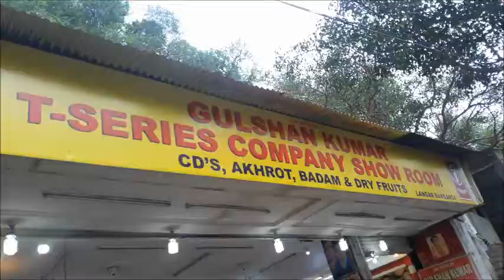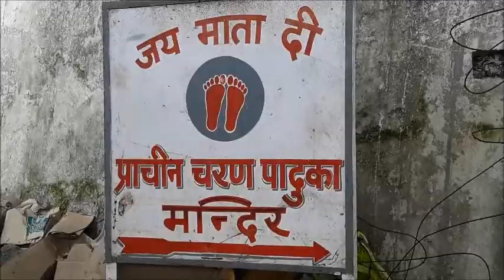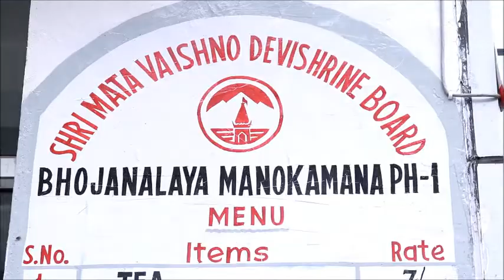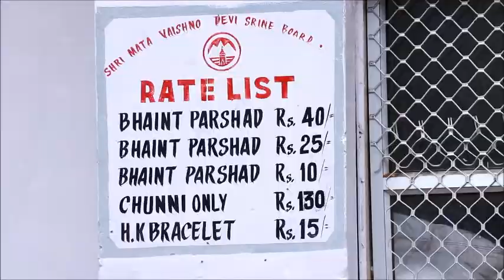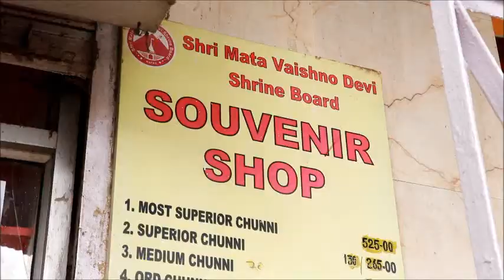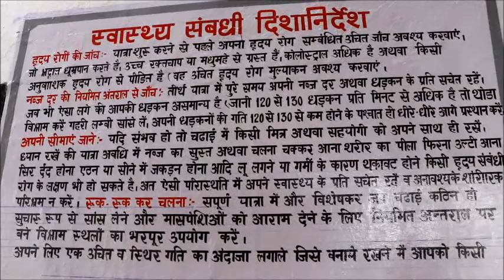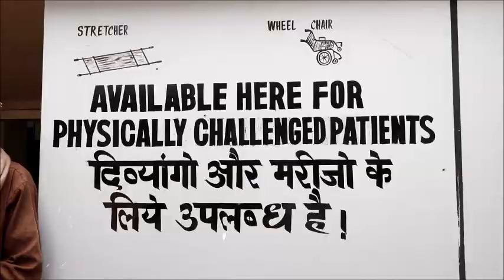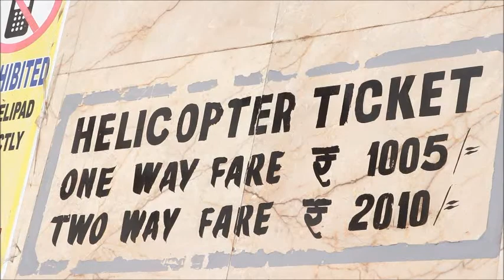Mata Vaishno Devi Yatra | Rope way started | Travel with 79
1 Mata Vaishno Devi  Yatra
2 vaishno devi yatra
3 hindi main
4 full yatra mata vaishno devi
5 bhero ghati rope way
6 rope way
7 bhawan
8 adhkuvari mandir
9 katra market
10 helicopter at vaishno devi
11 helipad
12 yatra parchi
13 dharamshala at katra
14 stay at katra
15 pithoo rate
16 ponie rate
17 helicopter fare katra to bhawan
18 vaishno devi facilities
19 shri mata vaishno devi yatra
20 j&k
21 jammu & kashmir
22 travel vlog